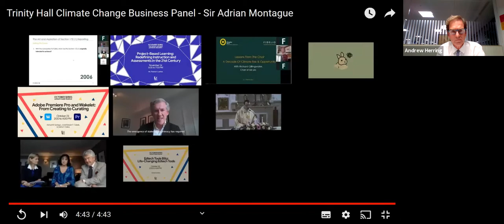Profit versus protecting the planet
Climate Change Panel Talk - Profit versus protecting the planet: can we provide courageous business leadership in the face of climate change to deliver both?

Our panel is comprised of leading business alumni and facilitated by alumna, Gillian Karran-Cumberlege (1982), Founder of Fidelio Partners. We explore the steps needed to provide courageous business leadership in the face of climate change to deliver profit whilst protecting the planet. Greta Thunberg messaged on Instagram in 2019 : Change is coming, whether you like it or not. Are our businesses ready for that change and how are business leaders adapting? Who should be accountable and what responsibilities do directors face? What are corporate stakeholders now looking for in terms of climate change and sustainability? How do you avoid the risk of 'greenwashing'? What should the relationship between the public and private sector be? What should climate justice look like? We seek the experienced advice of our panel on these and other questions - we will even ask whether COP 26 will make a difference.

The views and opinions expressed in this video are those of the individuals and do not
necessarily reflect the official policy or position of Trinity Hall.